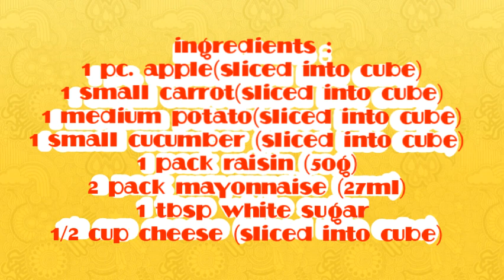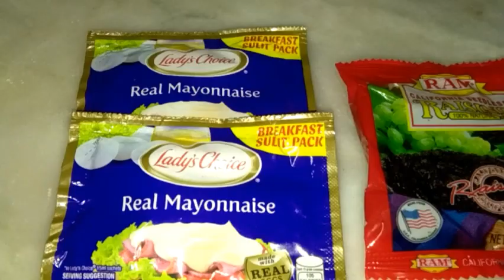Vegetables and fruit salad recipe | easy vegetables and fruit salad recipe | marigil G.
God bless.

ingredients:

1 pc. apple
1 small carrot
1 medium potato
1 small cucumber
(slice into cube)
1 pack raisin (57g)
2 packs mayonnaise (27ml each)
1tbsp white sugar